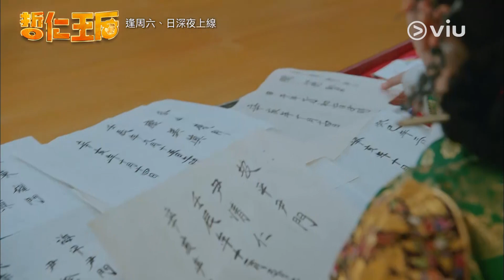《哲仁王后》韓劇線上看│第11集 - 中殿娘娘申惠善冊封後宮的5秒法則│Viu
《哲仁王后》
主演：申惠善、金正賢
類型：愛情、穿越、喜劇
片長：20 集 x 70 分鐘
播放日：逢周六、日深夜上線
✅優先觀看
✅無影片廣告
✅無限影片下載
✅電視煲劇